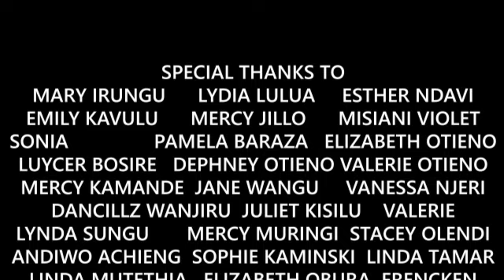GINGA Flashmob 2022: Team Nairobi (Kenya)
Our Kenyan queens really bring out African colourful spirit 🇰🇪❣️👑

The smiles and the makeup, beautiful💃💃

𝙇𝙖𝙙𝙞𝙚𝙨, 𝙞𝙛 𝙮𝙤𝙪 𝙬𝙞𝙨𝙝 𝙩𝙤 𝙡𝙚𝙖𝙧𝙣/𝙞𝙢𝙥𝙧𝙤𝙫𝙚 𝙮𝙤𝙪𝙧 𝙂𝙄𝙉𝙂𝘼 (𝙖𝙣𝙙 𝙢𝙤𝙧𝙚) 𝙬𝙞𝙩𝙝 𝙪𝙨 𝙘𝙝𝙚𝙘𝙠 𝙤𝙪𝙩 𝙤𝙪𝙧 𝙊𝙣𝙡𝙞𝙣𝙚 𝙆𝙞𝙯𝙤𝙢𝙗𝙖 𝘼𝙘𝙖𝙙𝙚𝙢𝙮 👨‍🎓👩‍🎓

Song: Djojde Kriola (Rheina Africana)

𝙈𝙪𝙘𝙝 𝙡𝙤𝙫𝙚,
𝙒𝙆𝙋 𝙩𝙚𝙖𝙢